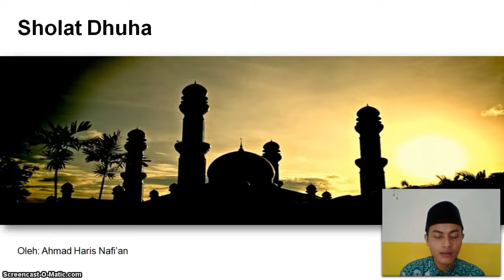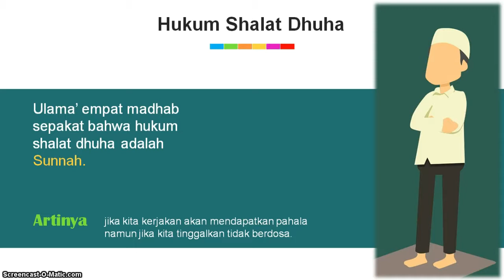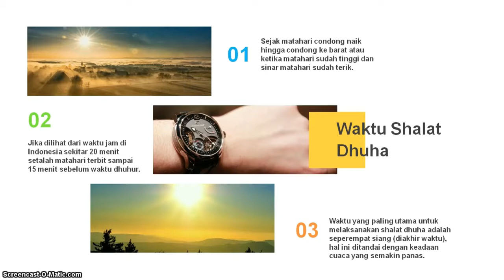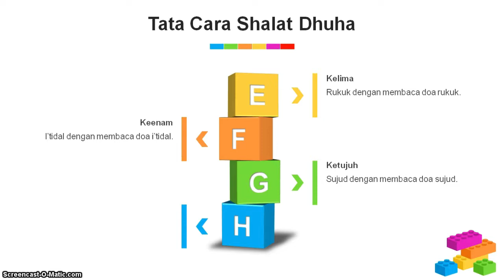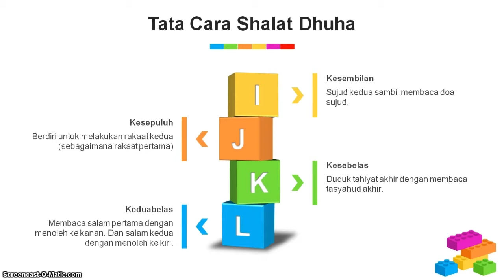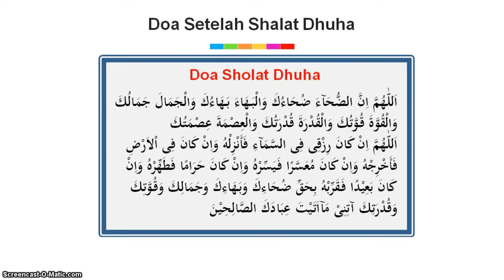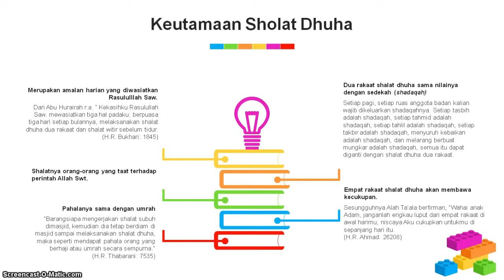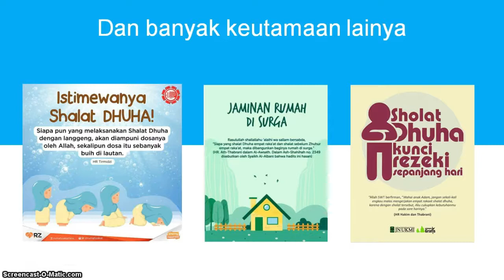BelajarbersamaSUKMA: Kelas 4 MI Islamiyah | Fiqih | Sholat Dhuha